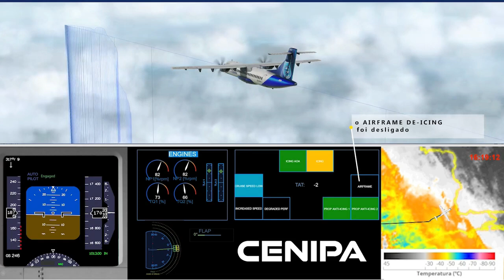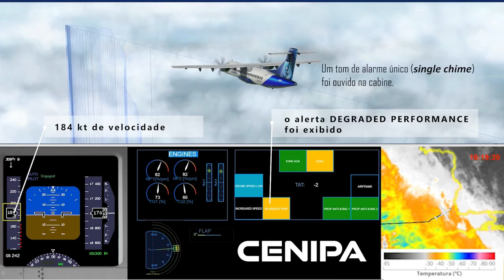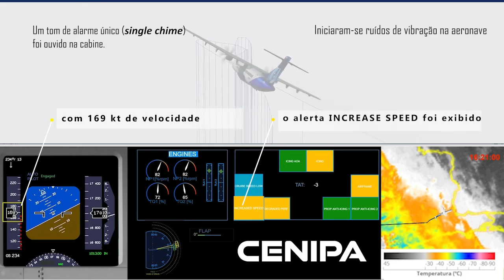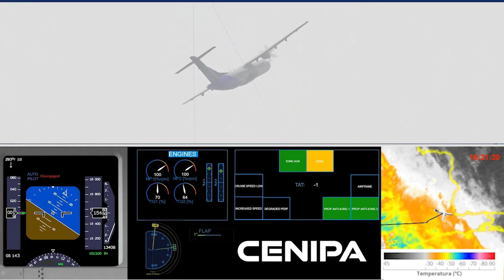FDR Animation | Voepass Flight 2283 | 9. August 2024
Credits @ygorav